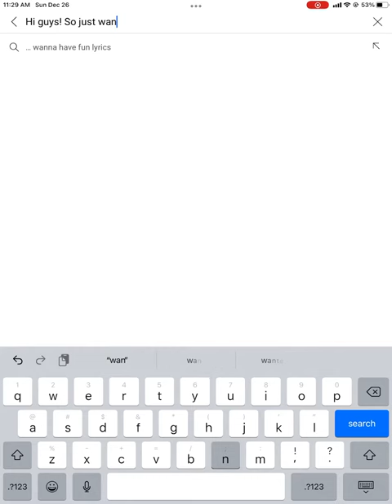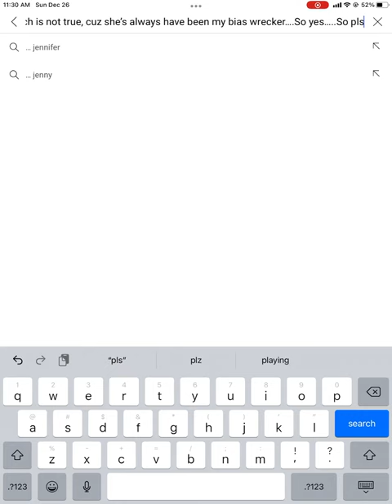Jisoo is actually my Bias wrecker, I would never dislike her, and I would never hate her too..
Okay look….I would never say this to Jisoo…I also watched Jisoo’s drama called “Snow drop”, I think I only watched Episode 1, and a little but of 2. Yep so guys pls don’t say that I don’t like Jisoo I do. She’s a queen! :)